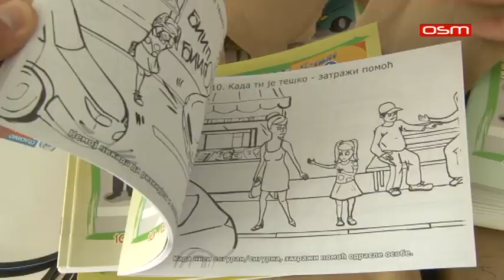DANI BEZBJEDNOSTI SAOBRACAJA U IS OS SRBIJA PALE, prilog OSM TV,12.09.2019.